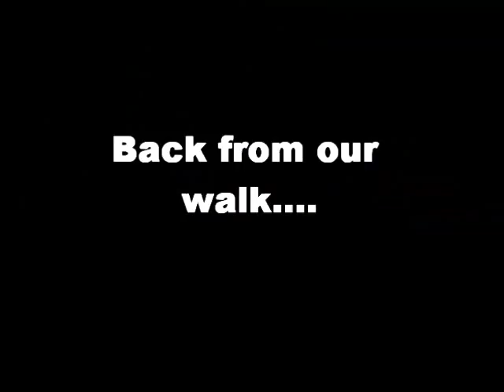How to make a Chocolate Chip Cookie Cake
Kate's blog Today Kate tackles a chocolate chip cookie cake. From walking to the store to get her ingredients to dealing with 2 power outages, this video gives yet another glimpse into thier lives in Kenya. You can find out more about Kate and her family in Kenya